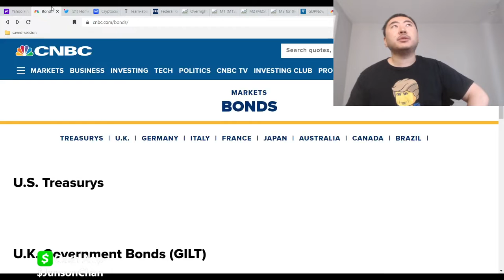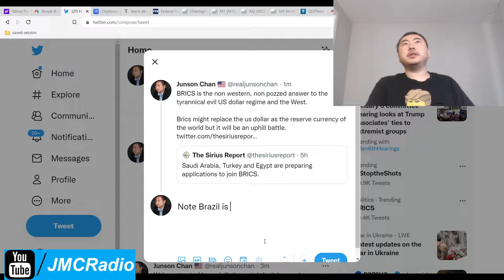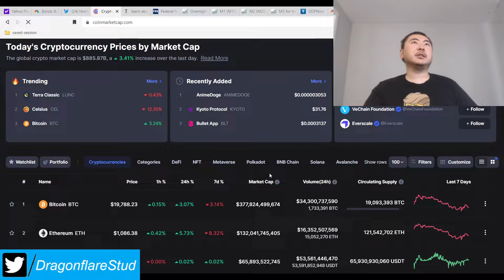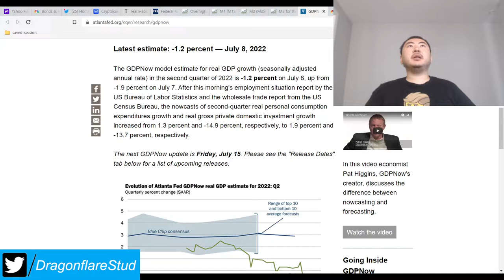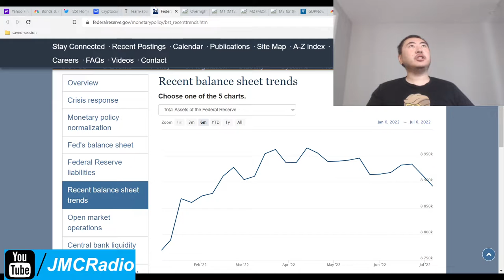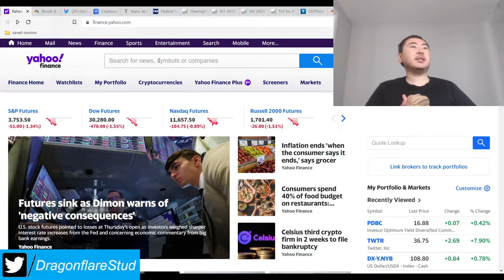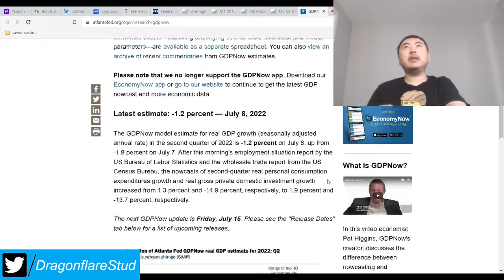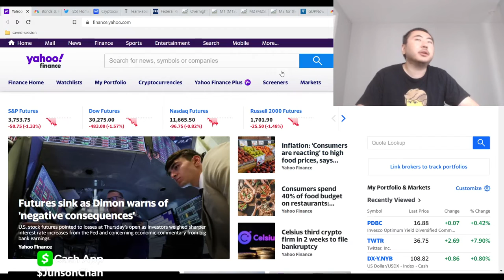Stock Markets Today Produce Price Index Inflation Resurges New High June Futures Crater Bear Crash?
Update 1: I forgot to mention the us dollar surging. This is actually something to watch as this actually hurts earnings and will make exports basically non existent. America could however import a lot of things for much cheaper. We'll see how that plays out.

JPMorgan is also preparing for the recession already. Their earnings were just reported to be down 28% in anticipation of absorbing losses from "bad loans".

Stock futures are cratering as of this writing but chances are it will get bought up by the central banks as usual, along with the us debt markets.

Inflation does seem to be coming down and prices cooling but we haven't seen the effect of this yet. The next cpi report due out in August should reflect this.

That is if they're not lying to us on the numbers.

Wall street is pricing in future rate hikes already but I think it's too early to do that simply because inflation isn't under control yet.

Not much going to happen until the end of this month but we have the atlanta fed gdp now update coming tomorrow to tidy us over.

Crypto currencies also seem to be resisting very well. The bottom might very well be near or in already for it.

We'll keep an eye on the liquidity crisis that is occurring in the debt markets but so far it seems stable to me.